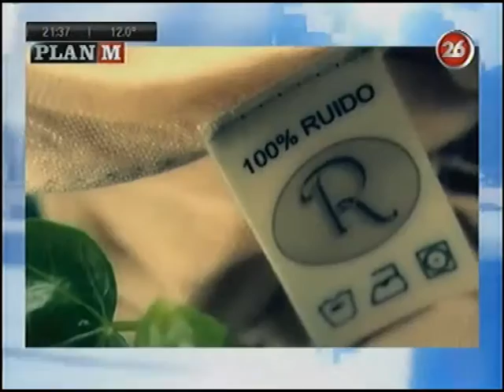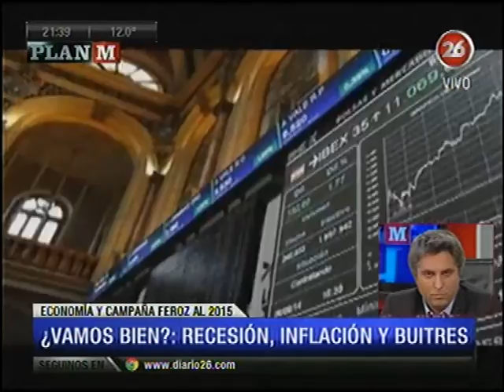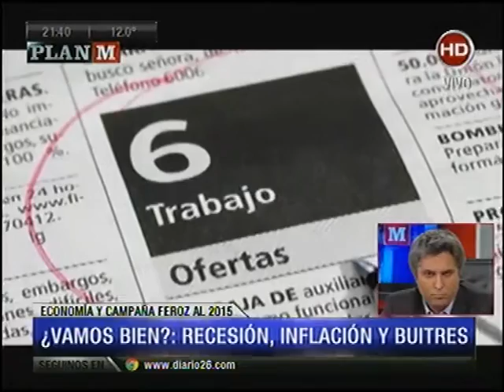Plan M 02 07 14